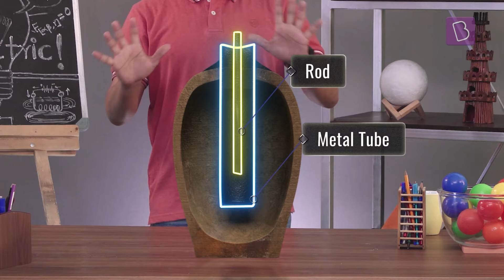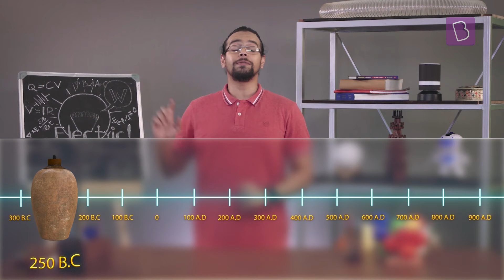The First Electric Cell | Electricity and Circuits | Class 6 | Science | BYJU'S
To visualize how an electric cell works, download BYJU'S THE LEARNING APP today

It's time to step back in time to witness the origins of an electric cell.

Grade: 6
Chapter: 12, Electricity & Circuits